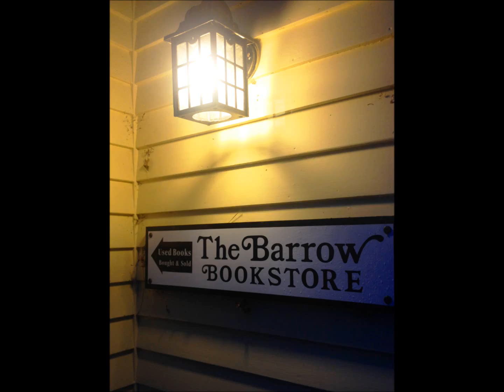"Fergus O'Mara and the Air-Demons" by Dr. P.W. Joyce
A reading of "Fergus O'Mara and the Air-Demons" from "Irish Fairy Tales" as edited by W.B. Yeats. Published by T. Fisher Unwin in 1892.